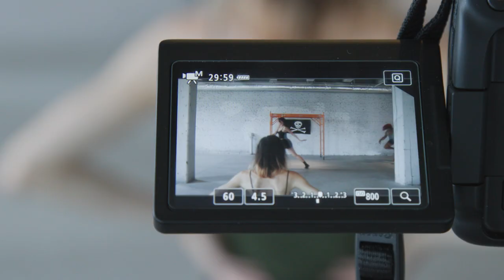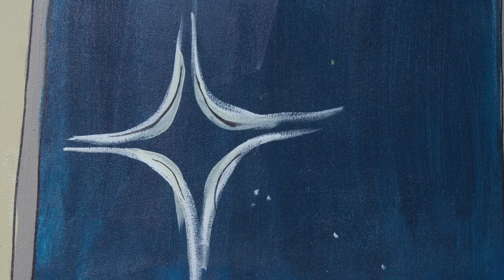Patty Gone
Patty Gone is a trans poet, multimedia artist, critic, and educator. They make art where the queer imagination and white working-class imagination crash and fall in love. Born in Harrisburg, Pennsylvania, Gone draws inspiration from the art forms popular in their hometown. By contorting romance novels or soap operas or action movies into melodramatic and surreal essay-poems, Gone strips the familiar to reveal its zany and irrational core. Incorporating aspects of performance, video art, writing, and installation, Gone both questions and exalts the mainstream by placing kitsch objects, such as Goodwill silks, embroidered platitudes, and tiny Simbas, Scrooge McDuck, and He-Men into dream-like sets and settings. According to critic Nick Salvato, Gone arranges these “simultaneously poetic and preposterous props” into “a renovated Gurlesque for a new decade,” worshipping Lisa Simpson and Danielle Steel as transgender surrogates of suburbia.

Gone is the author of “Love Life” (Mount Analogue, 2019) and “The Impersonators" (Factory Hollow Press, 2017) and director of the ongoing video serial, Painted Dreams (2017, 2018, 2020). Their performance and video art has appeared at the Queens Museum, AS220, Dixon Place, The Poetry Project, and Smack Mellon, and has received grants and support from Mass MoCA, NYU, and Northampton Open Media. In 2021, they founded Gone University, an anti-school that aims to smash each student’s personal taste and replace it with a non-judgmental, open, and interconnected relationship to art.